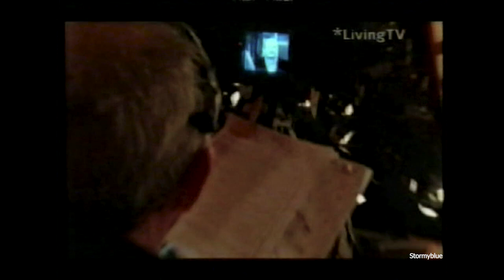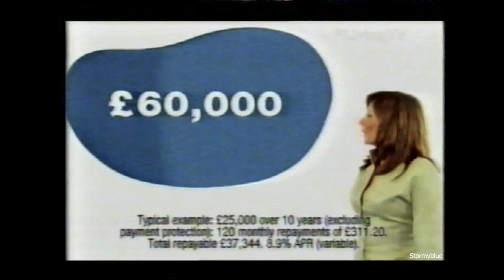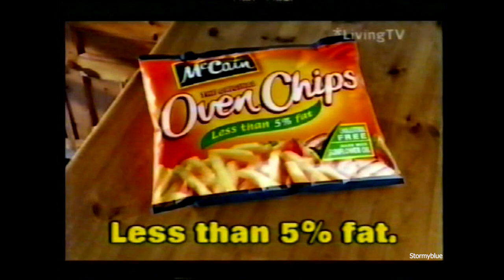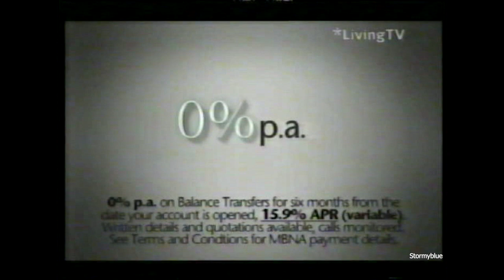Living TV Continuity and Adverts (10th-12th February 2003)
During The Golden Girls and Cosby Show